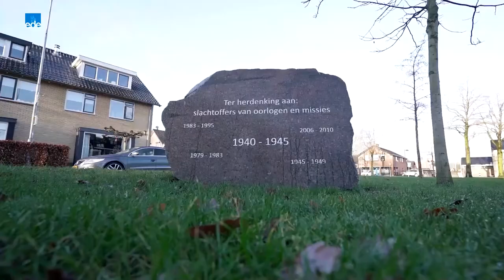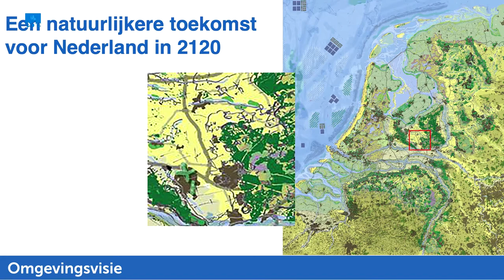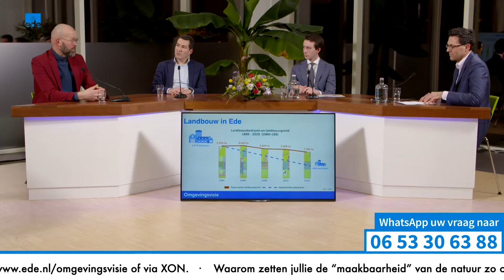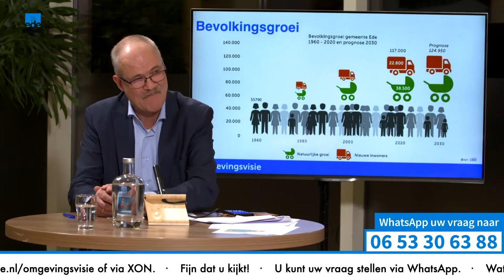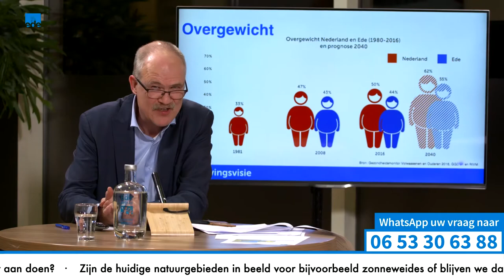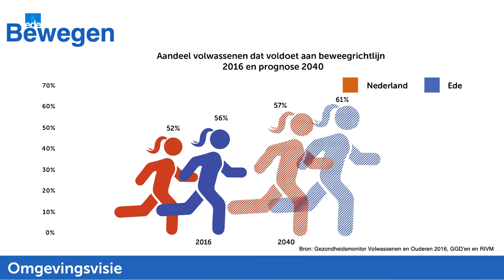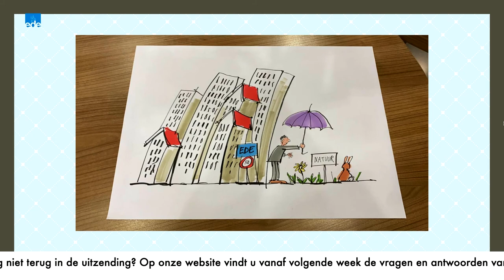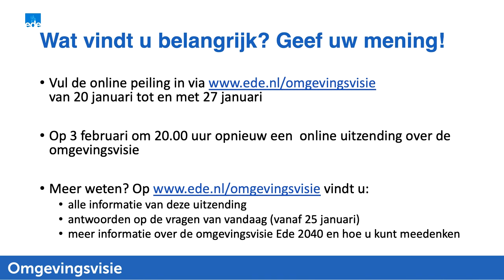Volledige uitzending Omgevingsvisie 20 januari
Op 20 januari 2020 was er de uitzending Omgevingsvisie: Ede in 2040. Bekijk de uitzending terug.